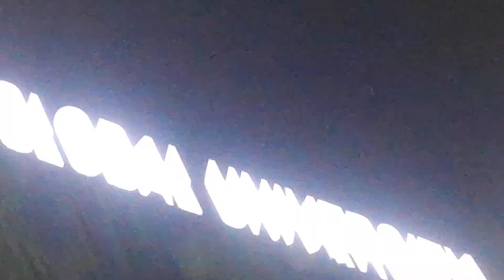Monore Koina || Zubeen Garg Live performance at Royal Global university